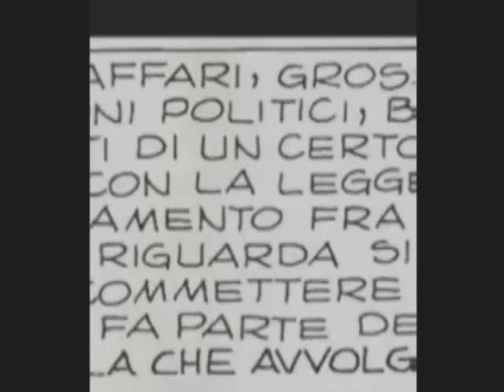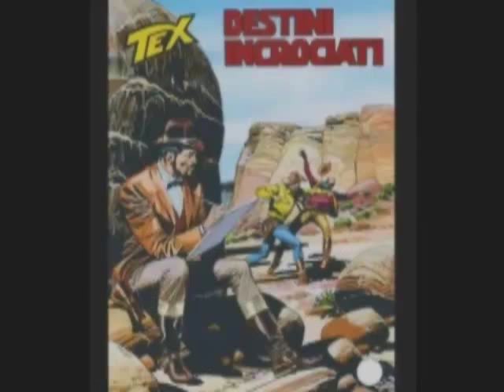TEX E IL SIGNORE DEGLI ABISSI- Videorecensione di Danny la Iena (Parte 1/3)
"TEX WILLER E IL SIGNORE DEGLI ABISSI" (1985), di Duccio Tessari con Giuliano Gemma.
L'eroe dei fumetti della Bonelli finalmente arriva al cinema...con risultati disastrosi!

Danny